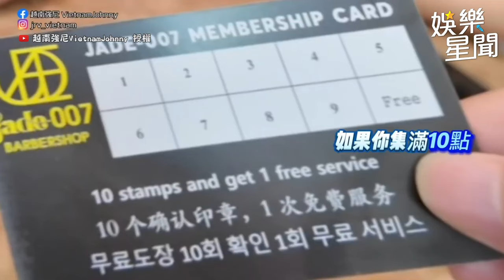越南強尼 羞喊「安捏太蘇湖～」揪越南超美闆娘單獨約會？｜三立娛樂星聞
@vietnamjohnny520 授權